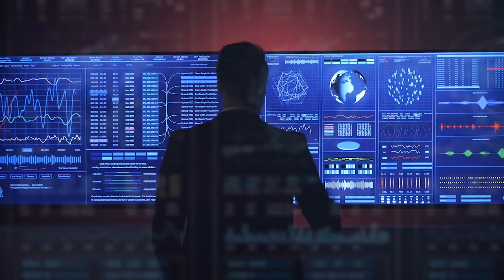Something Strange Is Happening With The Moon Right now!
Did you know that weird things are now happening to our satellite? The moon continues to be a big mystery to humanity. In 2014, a youtuber came across an image of the satellite surface that showed strange body like objects that looked like a creature! Isn't it horrifying?
Today in this video, we will discuss the strange things that are happening with the moon!
Welcome to Future Arc!